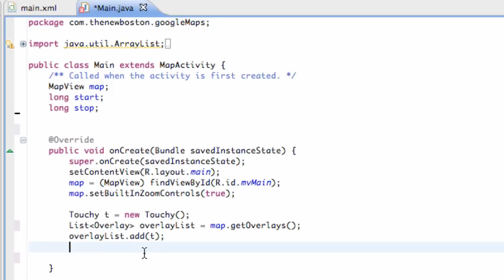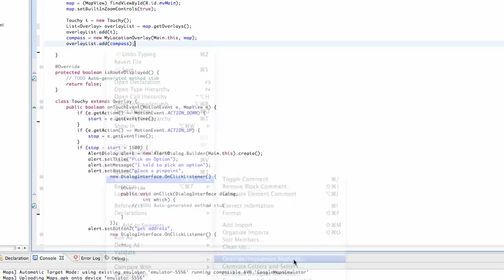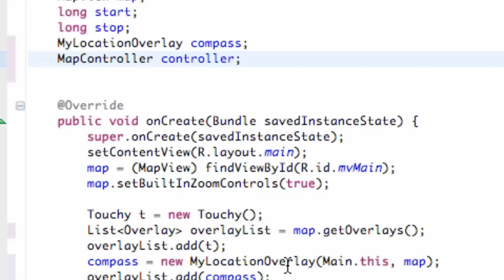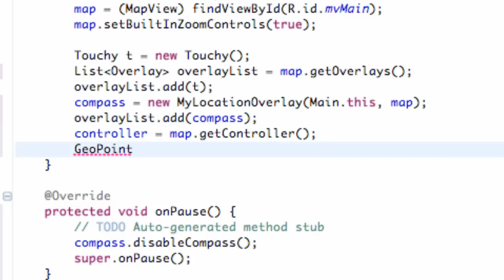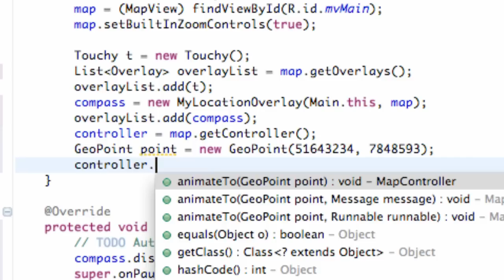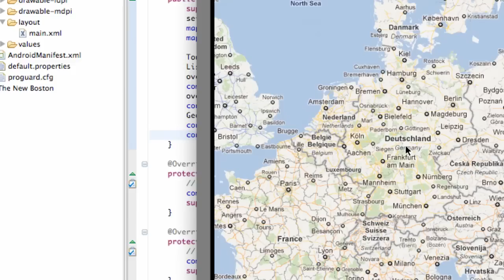Android Application Development Tutorial - 135 - Compass and Map Controller